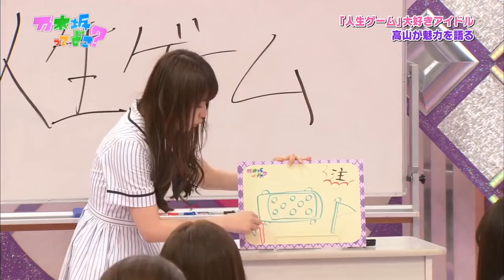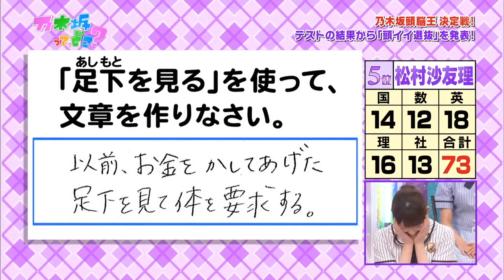【Where is Nogizaka? 】 Funny & name scene collection # 121 ~ 140 【Bananaman】